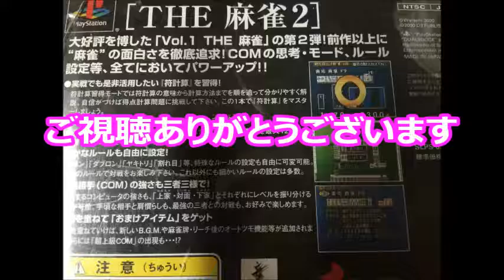【懐かしのレトロゲーム(プレイステーション(PlayStation))47】 THE 麻雀2 GAME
ゲーム機種：プレイステーション(PlayStation)
ゲームソフト：THE 麻雀2
メーカー：D３PUBLISHER
年式：2000年
ジャンル：麻雀